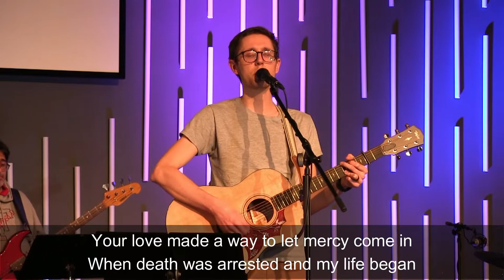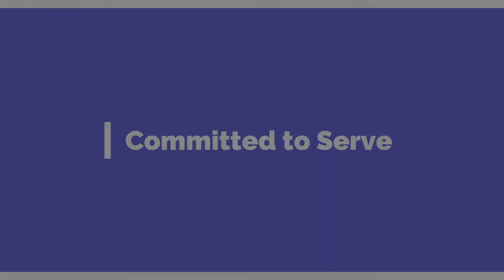Famous Last Words Pt. 6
Brian Schreiber
Fairfield, OH